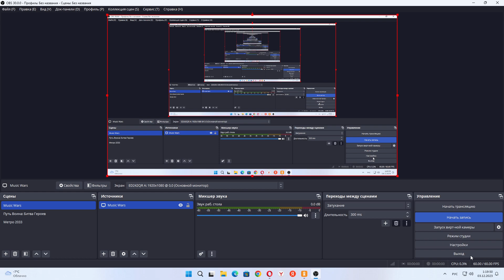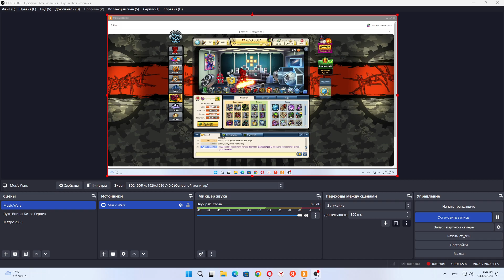Делаю доспехи демона.